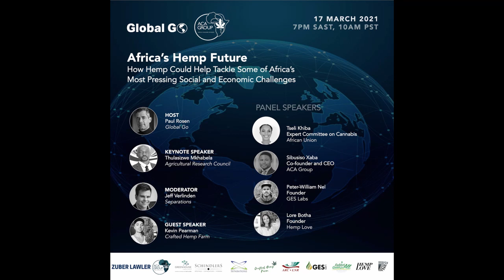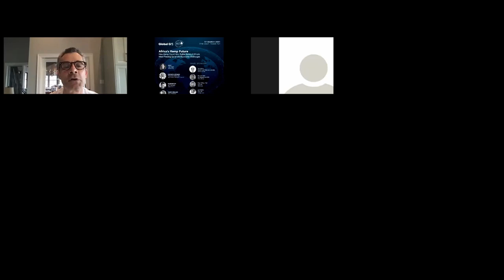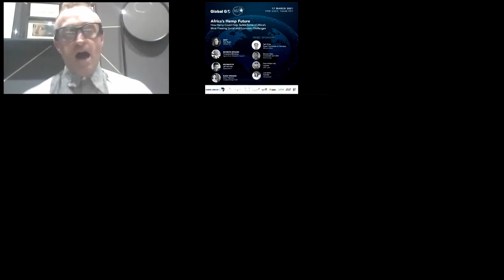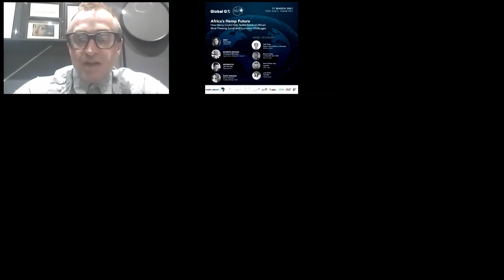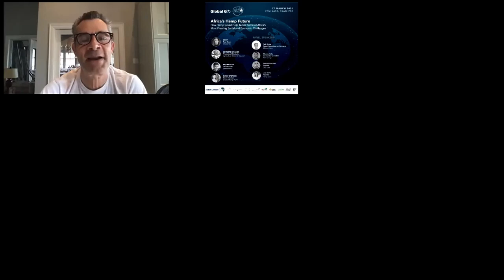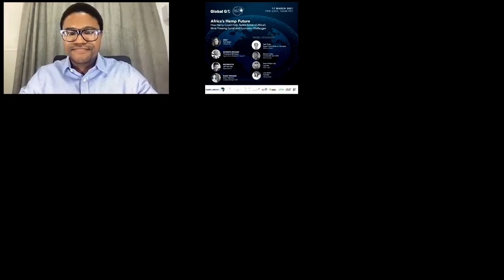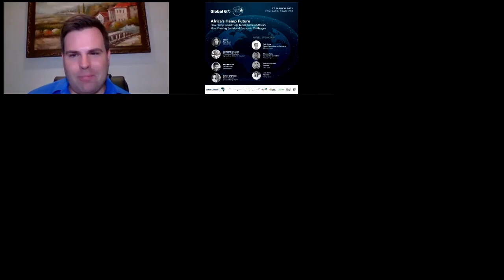Africa's Hemp Future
In this webinar, we will be speaking to select thoughts leaders in the African hemp industry, unpacking the economics, applications commercialisation, opportunities and challenges related to the hemp industry on the continent.

HOST
Paul Rosen, Global Go

MODERATOR
Jeff Verlinden, Separations

GUEST SPEAKER
Kevin Pearman, Crafted Hemp Farm

KEYNOTE SPEAKER
Thulasizwe Mkhabela, Agricultural Research Council

PANEL
Tseli Khiba,Expert Committee on Cannabis, African Union
Sibusiso Xaba, Co-founder and CEO, ACA Group
Peter-William Nel, Founder, GES Labs
Lore Botha, Founder, Hemp Love